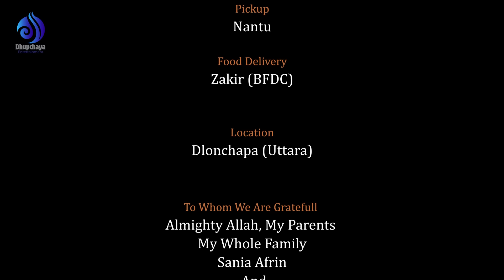One Sided Love | Prottoy Heron | Anamika Oyshe | Mabrur Rashid Bannah | New Bangla Natok 2022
Bangla New Natok
Drama: One Sided Love | ওয়ান সাইডেড লাভ
Cast: Prottoy Heron, Anamika Oyshe, Rashed Amran
Producer: Fakhrul Reya
Director: Mabrur Rashid Bannah